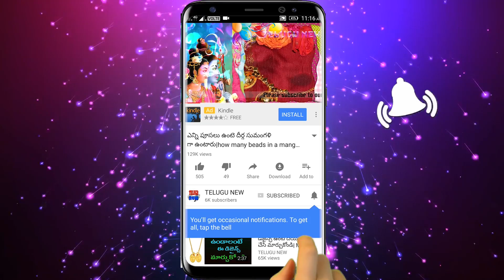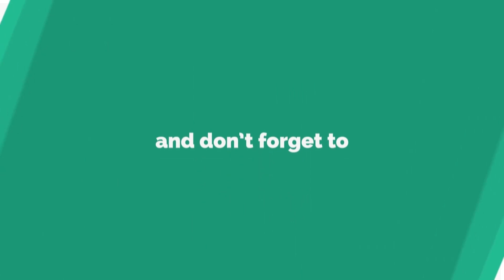కార్తీకమాసంలో రేపు గురువారం గుర్తుపెట్టుకుని ఈ పని చేస్తే కటిక దరిద్రుడి ఇంట్లోనైన కోట్ల వర్షమే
కార్తీకమాసంలో రేపు గురువారం గుర్తుపెట్టుకుని ఈ చిన్న పని చేస్తే కటిక దరిద్రుడి ఇంట్లోనైన కోట్ల వర్షం కురవటం ఖాయం